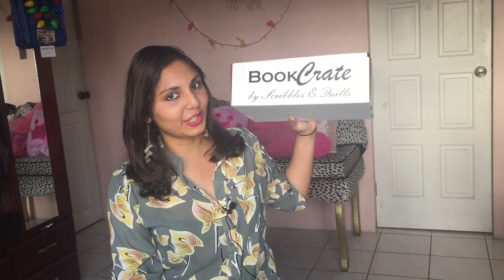InspoCRATE Unboxing | July 2017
Are there particular videos you'd like to see on this channel?

My Bookstore: SCRIBBLES AND QUILLS